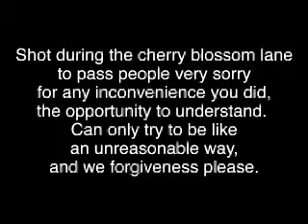Fukui Spring Festival